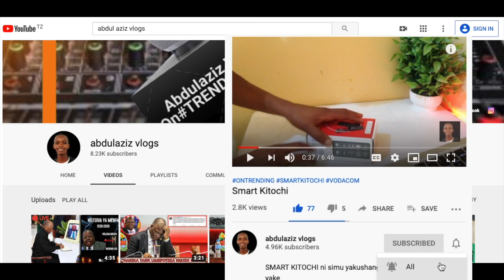SIMBA YAMSAJILI MORRISON ASAINI MKATABA WA MIKA MIWILI| USAJILI WA SIMBA 2020 NI HATRI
Rasmi Simba sc imemsajili morrison na amesaini mkataba katika klabu hiyo hivyo kuanzia sasa bernard morrison ni mali ya simba

bernard morrison
benard morrison
millard ayo
bernard morrison skills
bernard morrison yanga
bernard morrison vs simba
bernard morrison yanga vs simba
haji manara
selemani matola
simba sc
usajiri wa simba leo
usajili wa simba leo
usajili wa simba leo 2020
usajili mpya wa simba leo
tetesi za soka
tetesi za soka leo
tetesi za soka barani ulaya leo
tetesi za soka leo june 2020
tetesi za soka leo 29
tetesi za soka leo 25
usajiri wa yanga 2020
usajili wa yanga 2020
simba ya sajili morrison
simba ya
simba yamsajili
simba yamsajili bernard morrison
Simba yamsajili Bernard Morrison kutoka Yanga | Nyuma ya pazia tabasamu la Morrison
SIMBA SC IMEMSAJILI BENARD MORRISON WA YANGA SC
BREAKING : MORRISON ATAMBULISHWA RASMI SIMBA, Aonyesha MBWEMBWE
Sakata la Morrison kusajiliwa na simba lafika pabaya Yanga waishitaki simba
USAJILI WA SIMBA SC LEO
Bernard Morrison kutokea Yanga SC Asijiliwa rasmi na Simba SC
Simba SC yatangaza kumsajili winga hatari kutoka Yanga SC Bernard Morrison kwa mkataba miaka miwili
MORISON RASMI MCHEZAJI WA SIMBA SC AVA JEZI YA SIMBA SC/SIMBA YAMSAJILI STRAIKA MORISON KUTOKA YANGA
RASMI MORRISON NI MALI YA SIMBA
GSM WAISHANGAA/NI MAMBO YA AJABU KWA SIMBA SC
Bernard Morrison atua Simba asaini miaka miwili Simba,Yanga wamruhusu kujiunga Simba
Bernard Morrison atua simba rasmi asaini miaka miwili kwa dau la Million 230Tshs
USJAILI: MORRISON Kutambulishwa Simba Leo Hii
simba,
yanga,
bernard morrison
bernard morrison
team samtta
mbwana samatta
ali kiba
shomari kapombe
erasto nyoni
kelvin yondani
kelvin john
kocha matola
tshabalala
harmonize
team kiba
david molinga
eliuta mpepo
baba ubaya
nifuate
samakiba foundation
selemani matola
uma mgunda,
global tv online,
konde gang,
ibraah tz,
meneja wa harmonize,
kings music,
haruna niyonzima,
benard morrison
,henry joseph shindika,
haji manara